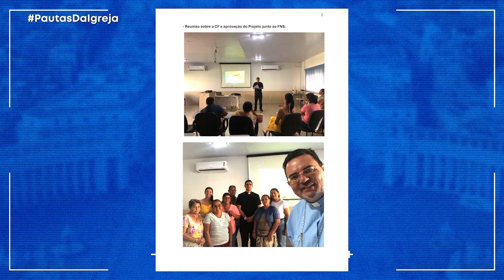PDI | CNBB e Diocese de Rubiataba realizam horta comunitária em Goiás - 25/06/2024